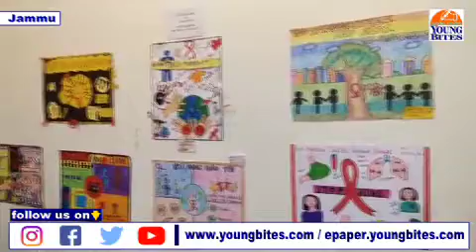WORKDAIDSDAY Organised by J&K AIDS Control Society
Organised by J&K AIDS Control Society